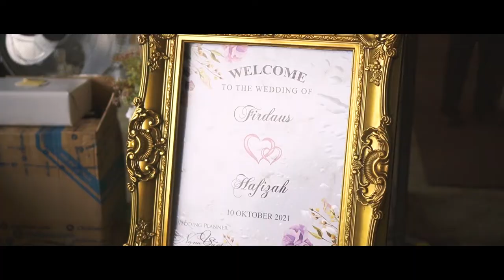BOLLYWOOD WEDDING FIRDAUS & HAFIZAH BY FAIRUZ PHOTO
Jom abadikan Detik Indah Perkahwinan
Anda bersama kami.
Fairuz Photography ada menawarkan
servis yang berkualiti untuk Majlis Persandingan Anda dengan harga
yang sangat berpatutan 😮
Tempah Slot Anda Sekarang‼️
We are Open Booking for 2022 & 2023.
For any Inquiries, 📲 Whatsapp ⤵️
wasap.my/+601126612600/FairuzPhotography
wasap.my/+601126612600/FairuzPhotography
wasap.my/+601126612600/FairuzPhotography